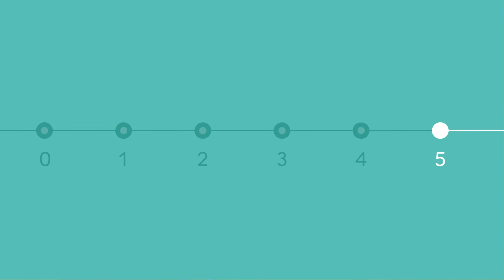Cancer : Tout sur l'accès à l'emprunt bancaire en 2 minutes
Depuis la loi Lemoine, l'accès a l'emprunt est facilité pour les personnes touchées ou ayant été touchées par un cancer. Quels sont vos droits ? On vous explique tout dans cette vidéo réalisée par RoseUp association avec le soutien de l’INCa.